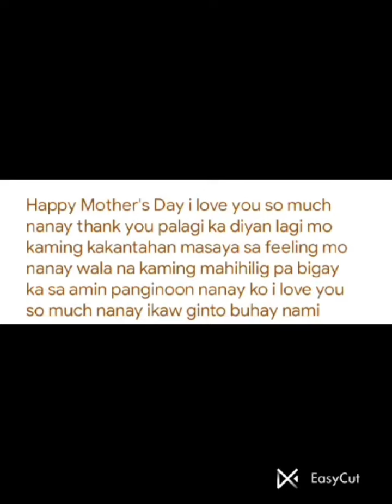Thank U nak cute 🥰@ikawlaman